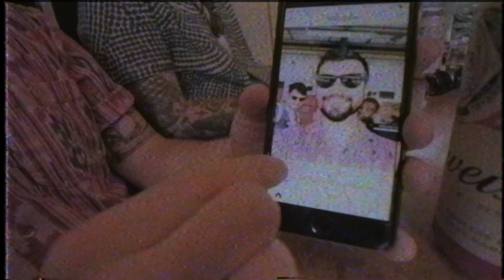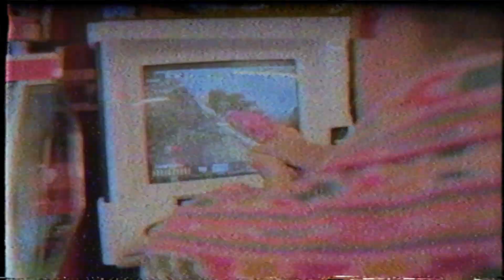Seán McGowan - Costa Del Solution (Dir. by Robert Goulding)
Directed by Robert Goulding (@robertghoulding)

For this shoot we decided to go for a home-movie vibe, utilising handheld and selfie techniques!

Shot on Canon EOS 60D DSLR (VisionColor Picture Profile)
Lensed with Sigma ART 18-35mm 1.8, Canon 10-18mm IS STM 4.5-5.6 & Canon 50mm 1.8
Graded using Red Giant Universe's VHS Look in Final Cut Pro X

Steadicam/Glidecam: Wieldy HDV PRO Iron Triangle Carbon Fiber Stabilizer

► Gear I use:
Canon C100 Mark II
Canon EOS DSLR
Better Canon EOS DSLR
Canon 50mm 1.8 lens
Canon 10-18mm 4.5-5.6 lens
Sigma 18-35mm 1.8 ART lens
Rode Video Mic GO
DJI Phantom 4 Drone
Samyang lens kit
Fotga Matte Box
Lanparte Shoulder Rig
Lanparte Follow Focus
Aputure AL-528 W/S LED Lights
Aputure VS-1 Monitor
GenusTech Variable ND Filter
Wieldy Steadicam/Stabilizer
Smallrig handle
Neewer cage
Manfrotto Advanced Travel Backpack
Sandisk Extreme SD Card
Sandisk Extreme PRO SD Card
Cheaper Transcend SD Card
Drone micro SD Card
Memory card carry case

Shot in Bournemouth, UK